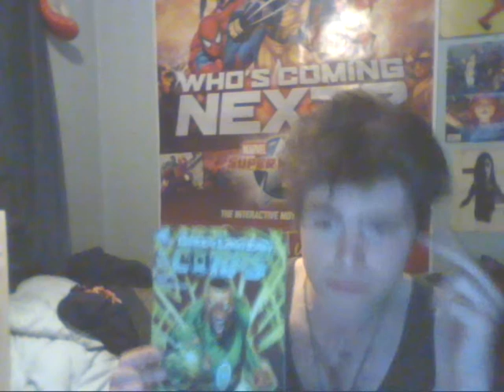WP616 WAR OF THE GREEN LANTERNS CONCLUSION